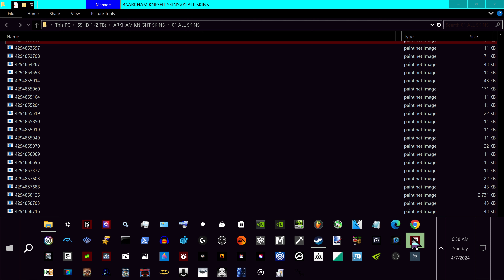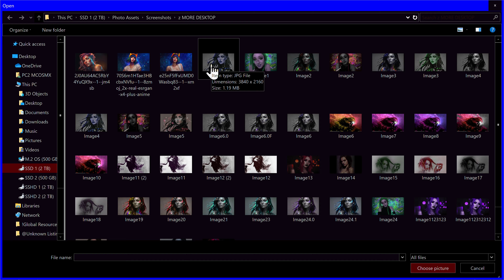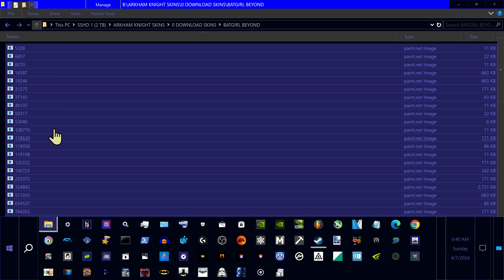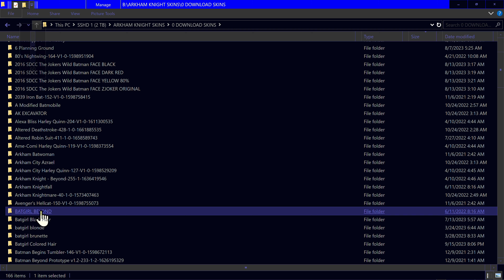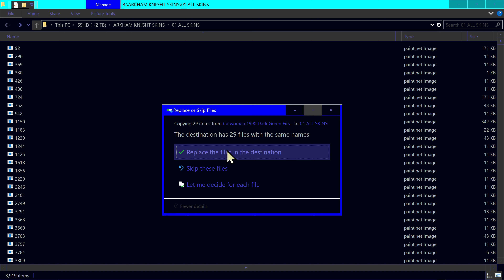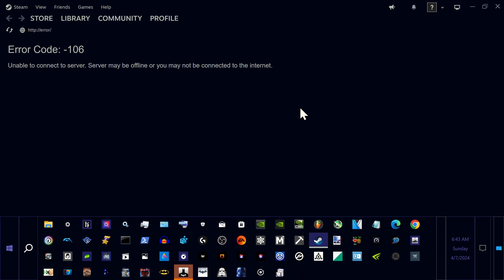Batman: Arkham Knight - Batgirl Classic Black, Black Hair (Free Roam)